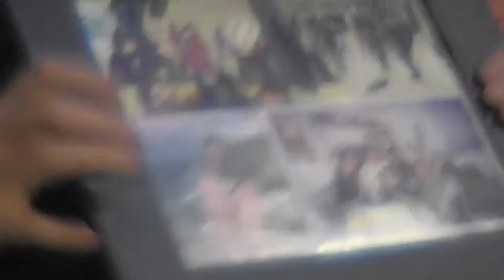Need Talk Pt 2